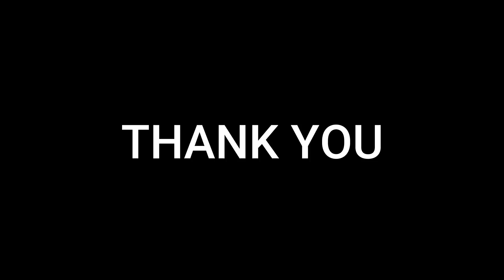LPG Cylinder & N95 Mask ഫാക്ടറിയിൽ നിർമ്മിക്കുന്നത് കാണാം | Amazing Manufacturing Process Malayalam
Check the video to see hoe LPG Cylinder and N95 Mask are being made in the factory.